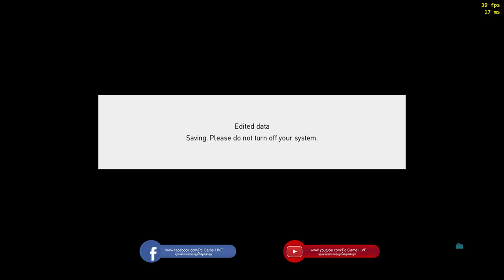លីកកម្ពុជា ឆ្នាំដំបូងដែលយើងមាន league កម្ពុជាលេងនៅក្នុងហ្គេម PES 2018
✅ សួស្តី ពុកម៉ែ បងប្អូន ញាតិមិត្តជិតឆ្ងាយ ដែលកំពុងទស្សនាតាមគេហដ្ឋានទាំងក្នុងស្រុកនិងក្រៅស្រុក

✅​ ស្វាគមន៍មកកាន់Channelរបស់ខ្ញុំដែលជាកន្លែងបន្ធូរអារម្មណ៍ជាមួយវីដេអូលេងហ្គេមជារៀងរាល់ថ្ងៃ

✅ សូមចុច LIKE បើសិនអ្នកពេញចិត្តឬមិនពេញចិត្តDislikeក៏បានមិនបាច់ក្រែងឡើយ

✅ បើសិនអ្នកចាប់អារម្មណ៍Channelរបស់ខ្ញុំអ្នកអាចផ្សព្វផ្សាយពាណិជ្ជកម្មបាននៅលើវីដេអូលេងហ្គេមខ្ញុំ

✅ ទំនាក់ទំនងមកខ្ញុំតាមរយះ លេខទូរស័ព្ទ

✅ អ្នកអាចធ្វើការឧបត្ថម្ភនិងបរិច្ចាគថវិការផ្សេងៗមកកាន់ខ្ញុំផ្ទាល់តាមរយះ

↘️ Parceiros: Love for Pro Evolution Soccer

↘️ Gigabyte GTX 750 Ti G1 Gaming